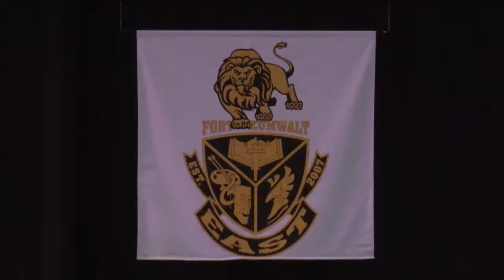Fort Zumwalt East High School 2022 Graduation